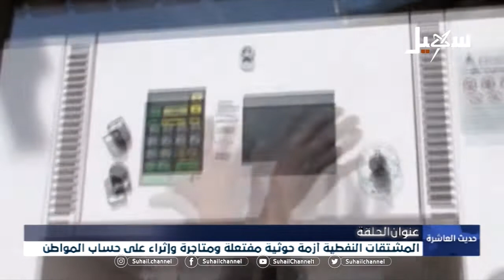حديث العاشرة | المشتقات النفطية أزمة حوثية مفتعلة ومتاجرة وإثراء على حساب المواطن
تقديم : زين العابدين بن علي
ضيوف الحلقة | عمار زعبل .. محرر في مركز العاصمة الإعلامي ،
م. أنور العامري .. مدير عام شركة النفط اليمنية فرع

 قناة_سهيل# ‪